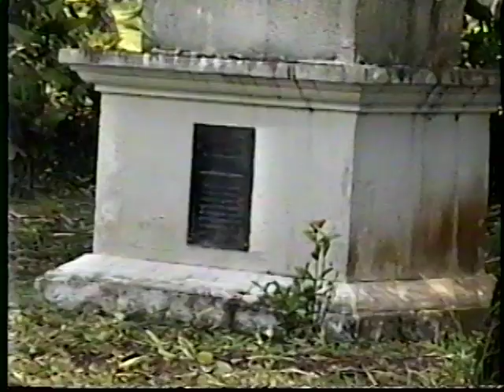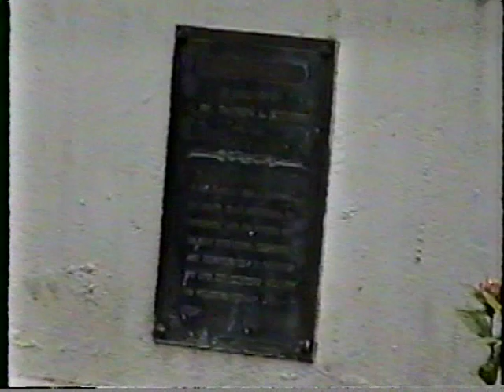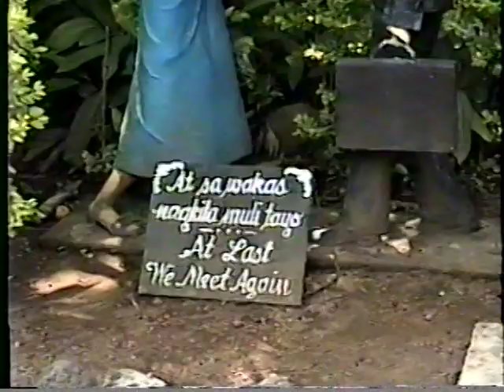Waterfall Restaurant Villa Escudero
Villa Escudero Travel Resort  in Laguna Philippines is One of the nicest tourist attractions in San Pablo City Philippines I've visited while  in the Philippines. They have restaurant at the base of a waterfall.  The food was Awesome! And the  nicest cottages I've ever seen.